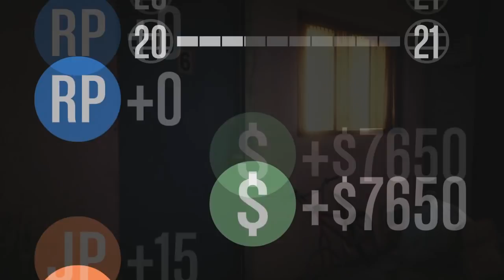Gta V Online - DO ZERO A MILHÕES HONESTO #2 RUMO AOS 30 MILHÕES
Psn:bonebone2009
live:bonebonebr01
Social Pc:bonebonebr0000